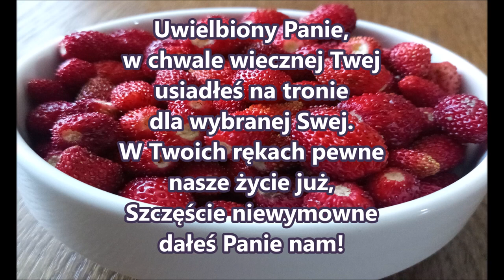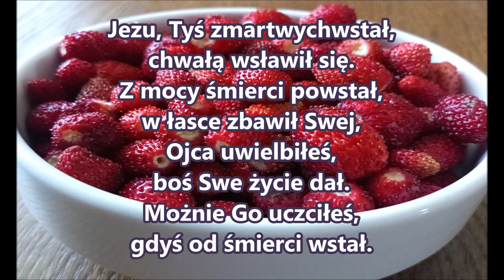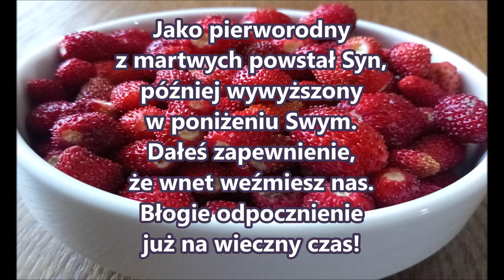pieśń 35 Uwielbiony Panie w chwale wiecznej PDiE Pieśni Duchowe i Ewangelizacyjne 6 5 6 5 6 5 6 5 G